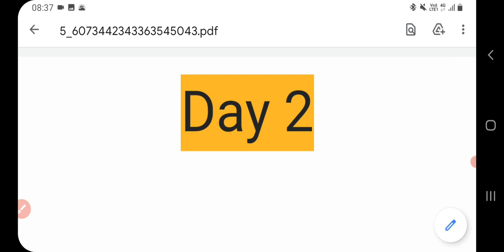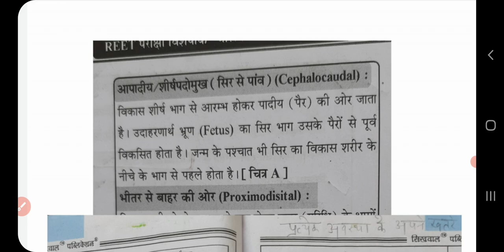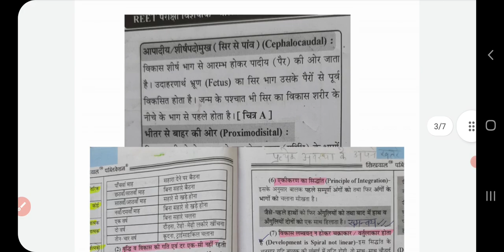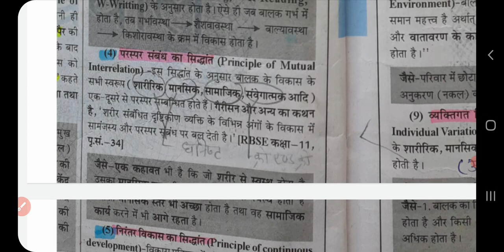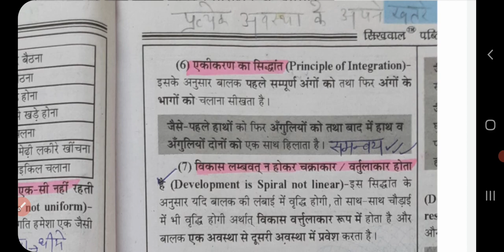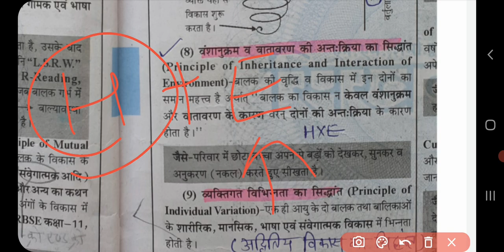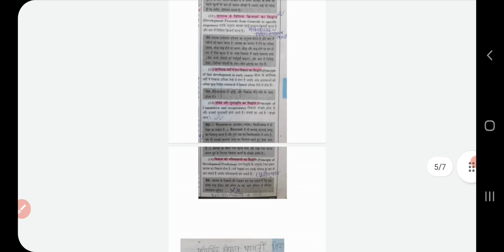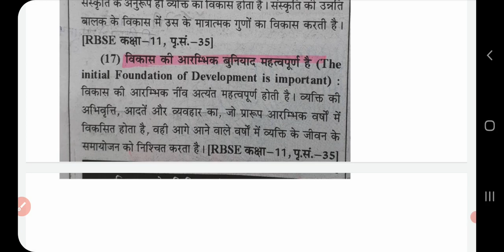Day2 || विकास के सिद्धांत || REET 2020 || LAB ASSISTANT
REET 2020
LAB ASSISTANT
PSYCHOLOGY